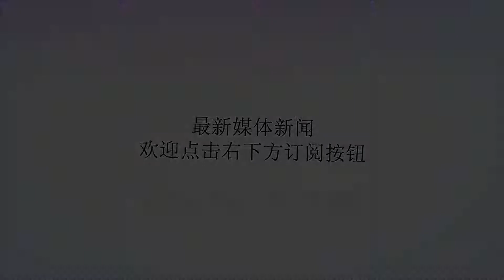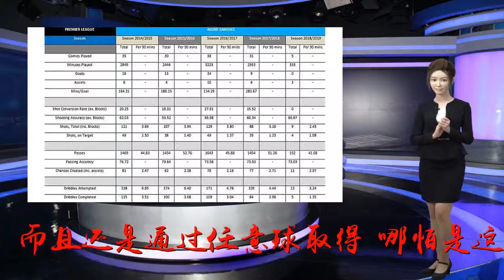曼联一巨星引援或已证实是错误！场均仅射正一次，穆帅也开始怀疑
谢谢！曼联冬窗引进智利边锋桑切斯，是个无可厚非的决策，因为抛开事后诸葛，当时几乎所有人都认为这是一笔划算的交易。但事实证明，穆里尼奥这一笔巨星引援的效果是失败的。在最近曼联1-1被狼队逼平的比赛中，桑切斯在比赛结束前30分钟就被换下，本赛季他只有一场打满全场（8月10日英超首轮2-1莱斯特城），穆帅显然对他的状态也开始产生怀疑。对狼队这场比赛，桑切斯16次丢失控球，只有一脚射门，而且还是通过任意球取得。哪怕是这一次在威胁区域的任意球，他也没能打正，皮球直飞看台。自从加盟曼联后，桑切斯只有3粒入球，而且最近一次得分已经是3月底的事情，在他上次进球至今的几个月里，中卫斯莫林都已经打入3球。上赛季刚来曼联，桑切斯12场英超先发只打进两球，表现绝非合格。但人们还可以用他初来乍到作为解释，希望他今夏无需踢世界杯，经过充分休假可以恢复状态。曼联的夏季集训期间，桑切斯一度因为签证问题缺席美国拉练，不过很快解决，飞赴北美热身赛表现不错，让球迷看到希望。然而英超开幕后，桑切斯却又恢复沉寂。他唯一值得称道的是每次出场肯定全力以赴，然而真正贡献着实有限。如果桑切斯只是与姆西塔良交换，周薪15万镑左右的球员，那么这一表现还可以接受。但作为队内第一高薪，身披传奇的7号球衣，智利边锋如今的发挥显然无法令人满足。尤其是对狼队的表现，桑切斯上周中没有参加欧冠，不存在疲劳问题，他的表现不佳，纯粹是个人状态原因所致。桑切斯的进攻状态暴跌，已经是铁一般的事实，场均只有2.43次射门，比职业生涯任何时期都更低，而场均1.08次射正，则被英国《每日邮报》嘲讽为「可笑数据」。因为在曼联战术体系中，桑切斯是得到穆帅最大的耐心和自由的球员之一，甚至为他不惜弃用马夏尔和拉什福德，或者让两人踢不习惯的右边锋。然而在自己最熟悉的左边锋位置，桑切斯赛季至今只有一次助攻的贡献，1月加盟迄今各项赛事23场也只有3球6助攻。除了射门方面表现不佳，他的盘带水平也显著弱化，场均3.24次过人尝试，只有1.35次成功，对比2014/15赛季初到英超，少了足足一半！英国《曼彻斯特晚报》断言：曼联的这次转会是个错误。​曼联将帅目前仍然力挺桑切斯，连博格巴都表示：「你必须知道阿莱克西斯一件事，他是个刻苦工作的球员，他的训练非常棒，总是努力争取帮助球队，与全队沟通，他会习惯的。当你效力另一支球队很长时间，踢着不同的足球，转会后必然会有适应期。他踢得也不差，我们都知道桑切斯能带来很多，我相信他会做到。」问题在于，一个年薪2000万镑的球员，不可能要求人们给他充足的耐心和体谅。考虑到桑切斯转会为曼联带来的其他消极影响，要想征服球迷，智利边锋必须尽快拿出好的表现，例如周六对西汉姆来一次帽子戏法。